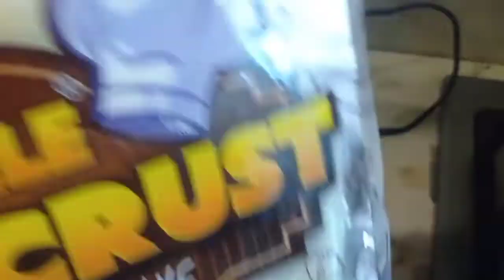Ready made pizza crust review - Hair mask and fridge cleaning - Tabeen vlogs